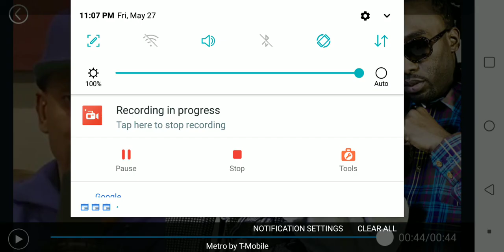HAS GILLIE DA KID LOST ALL CREDIBILITY?!, WAS MJG CONFRONTATION THE LAST STRAW?! LET'S TALK